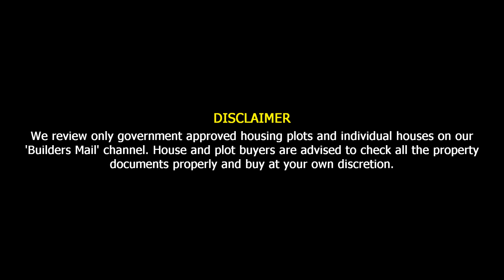ரயிலை விட்டு இறங்கினாலே, மனைப்பிரிவு தான்! | CMDA Plots @ Prime Location | Plots in Nemilichery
Pattabiram @ Nemilicherry
Railway Station Near project

Mahadevan Nagar Extension

*️⃣Gated community project
*️⃣Total 60units
*️⃣ CMDA  Approved
*️⃣100% Clear Title
*️⃣Ready to Contract
*️⃣Plot Range 918 To 2200 sqft.
*️⃣ Bank Loan 90% Provide

🛣️ Transportation 🛤️

*️⃣ Railway Station Just 50mtrs
*️⃣ 400ORR  NH just 500mtrs
*️⃣ New Title Park just 1km
*️⃣ Surrounding Fully Residential houses
*️⃣ Jaya collage just walkable Distance
*️⃣ Sri Sai vidyalaya CBSE school in our Compound
*️⃣ Thaar Road 30&23 Feet Road

*️⃣ Poondhamalli just 10min drive
*️⃣ Avadi just 10min Drive
*️⃣ Redills just 15min drive
*️⃣ Vandalur New Bus Stand just 25Min Drive

Per sqft price: 3499rs
Guide Line Value:1800rs
Development cost:1700rs
Bank Loan 90% Provided

Venture Housing